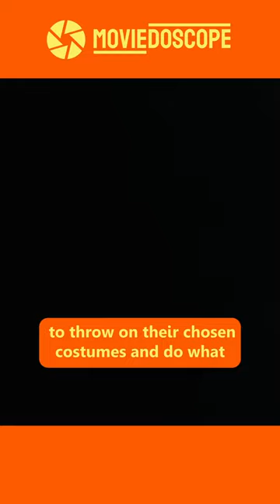Did you know that in Matrix ravers in S&M scene were authentic?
Did you know that in The Matrix, the S&M club scene was filmed at the actual Hellfire venue in Sydney, Australia. If it struck anyone as believable, it's because the directors asked everyone in attendance to throw on their chosen costumes and do what they normally do - drink and party. Everyone agreed.